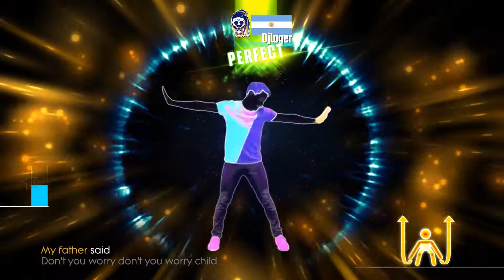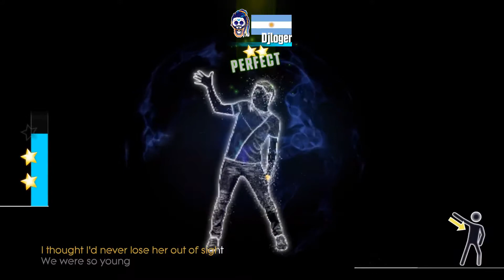Don't You Worry Child - Swedish House Mafia(Just Dance 2017)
Don't You Worry Child - Swedish House Mafia(Just Dance 2017),Don't You Worry Child - Swedish House Mafia,Just Dance,Just Dance 2017.